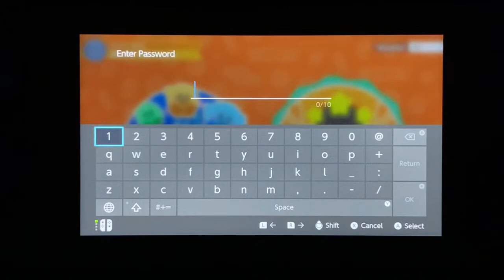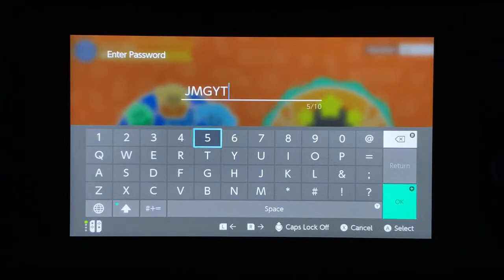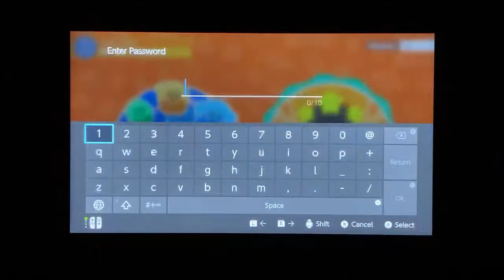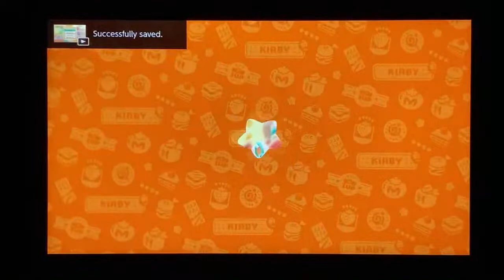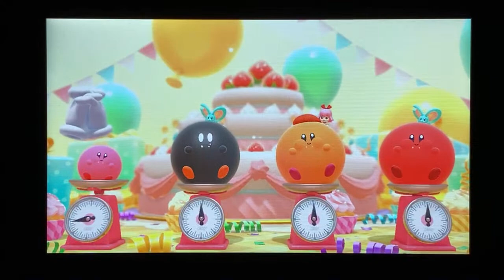Kirby’s Dream Buffet - Eat the Strawberry’s! | Part 7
Friend Codes:
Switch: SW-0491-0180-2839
Mario Kart Tour: 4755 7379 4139